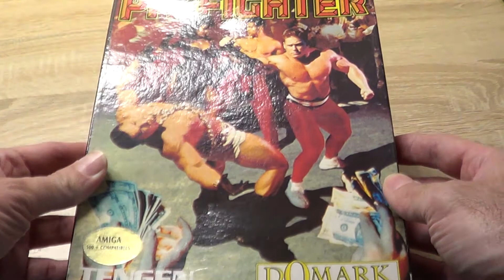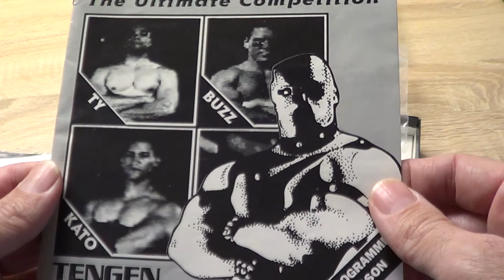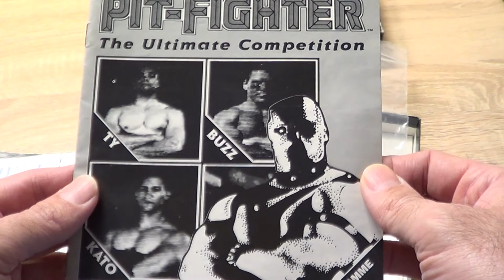Ep. 49 Unboxing & playing Pit-Fighter Amiga game [Ελληνικά]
Ep. 49 Unboxing & playing Pit-Fighter Amiga game